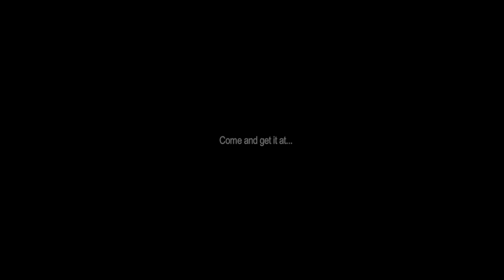"Winter Port" by Calvin Jones with the Lviv Virtuosos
“Winter Port” written by Calvin Jones, arranged by R.J. Miller performed in concert in Lviv, Ukraine with the Lviv Virtuosos orchestra.
One of many soulful selections from this concert event, Calvin Jones lights up the Lviv Philharmonic with the Virtuosos performing his "Winter Port". Buckle up and get ready for the ride!

“Lviv Virtuousos” conducted by Serhiy Burko.
Piano composition by Calvin Jones.
Orchestration by R.J. Miller